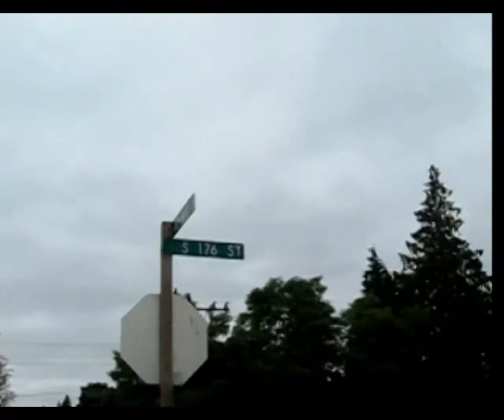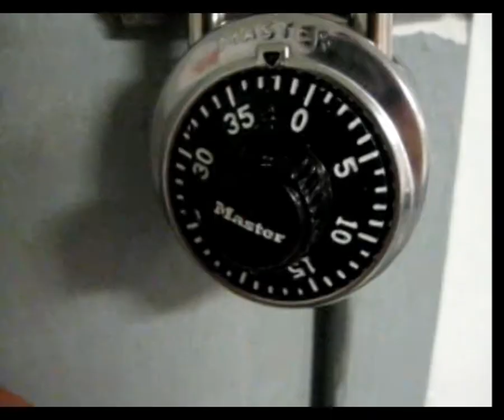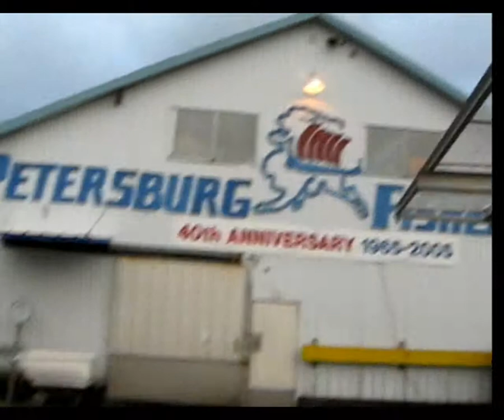USA summer adventures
(Seattle, Egegik, Petersburg)
2009